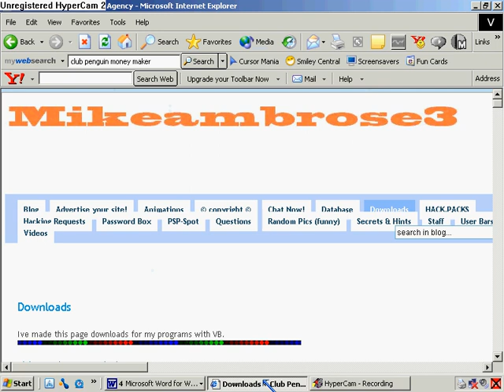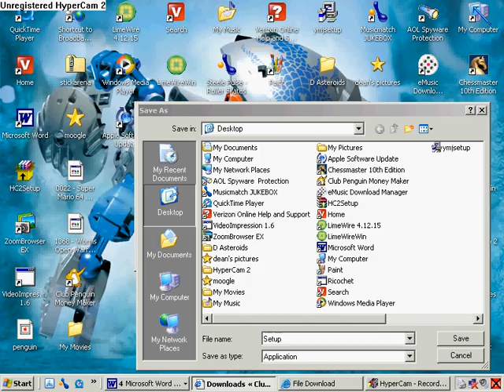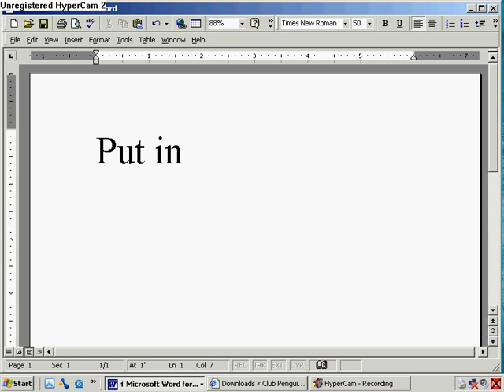how to get club penguin money maker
IT DOESNT WORK ANYMORE SO QUIT ASKING FOR THE SITE